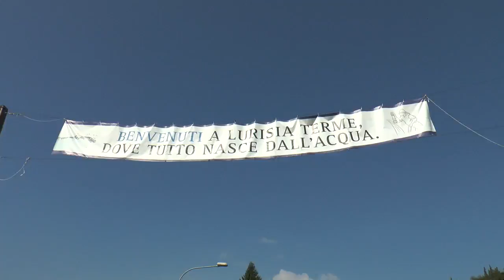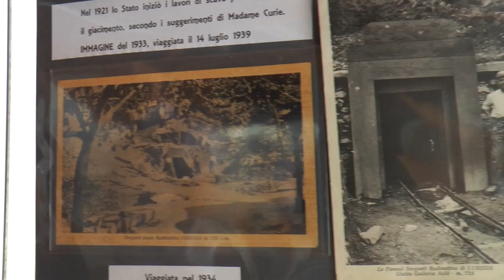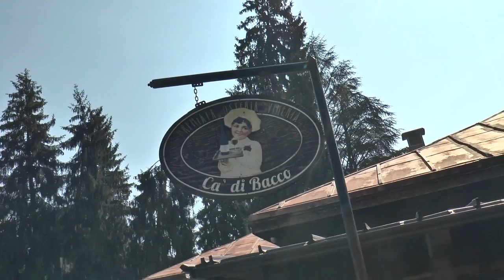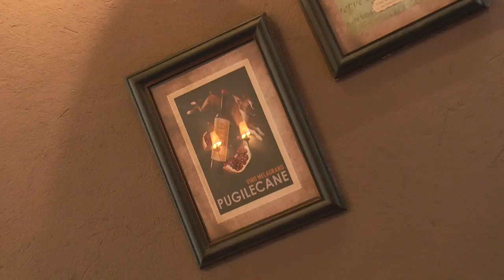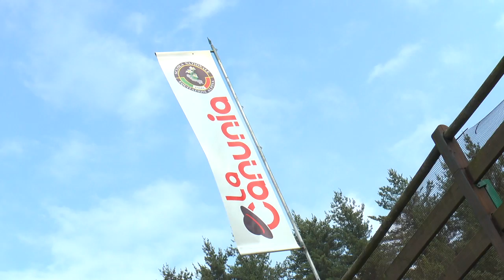UN RIFUGIO PER DUE 2016 - "Lurisia"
Lurisia, una splendida località del cuneese, che a dispetto dell'invidiabile fama per le sue acque e le sue terme, offre al viaggiatore un  mondo di opportunità, tra relax, benessere, trekking a cavallo e delizie per il palato.